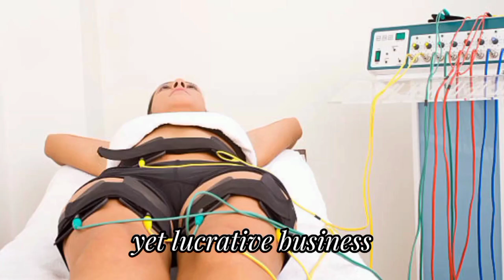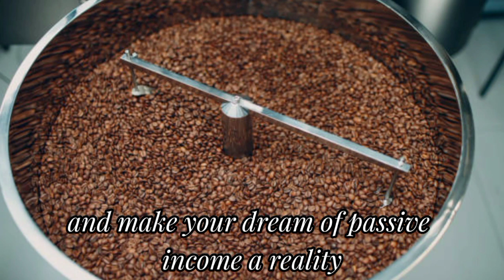Make Money With This Alibaba Machines In 2024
Make Money With This Alibaba Machines In 2024                                              Are you looking for an investment that can generate passive income? Alibaba.com offers a wide variety of machines that can help you make money. In this video, will explore some affordable machines that have proven to be profitable. Whether you're interested in starting a small business or adding to your current income, these machines could be the perfect opportunity for you. Let's dive in and discover the best machines to invest in for passive income.